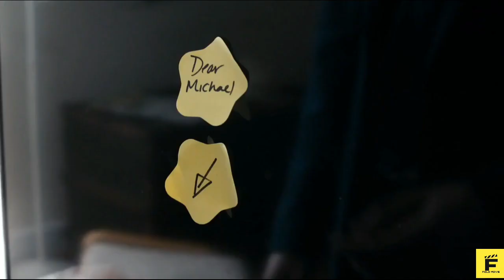Mencoba Pekerja Baru -- Alur Cerita Film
Terima Kasih.